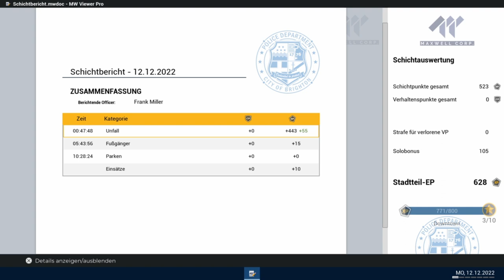Police Simulator Patrol Officers #29 Alle in den Knast